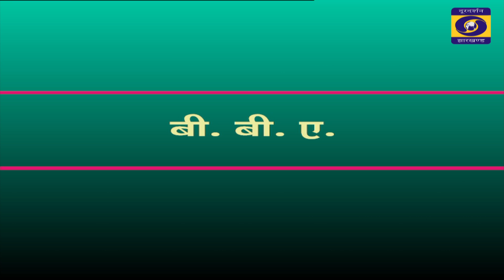Bachelor of Business Administration